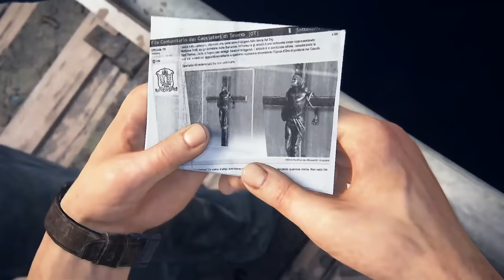Uncharted 4: A Thief's End Part 5 Hector Alcazar (HD) Walkthrough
UNCHARTED 4 THEIFS END Walkthrough Part 5/20! The Kwings look at the NEW Uncharted 4 Game on PlayStation 4 with their Crazy Commentary. Are you ready for Naughty Dog's Final Chapter in Nathan Drake's Life? One of our Most anticipated Games of 2016 is Here and it's Awesome.

This Game was Provided by PlayStation for Review & Walkthrough Purposes.